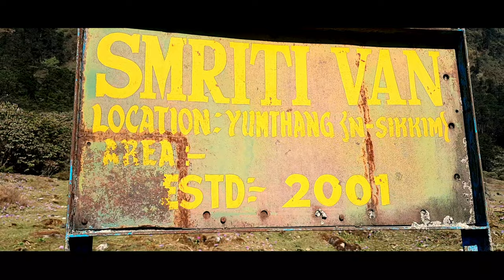yumthang flower Valley North Sikkim|| wild flowers valley beautiful visit please Sikkim India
tour phan  with Wilson..77192 11073